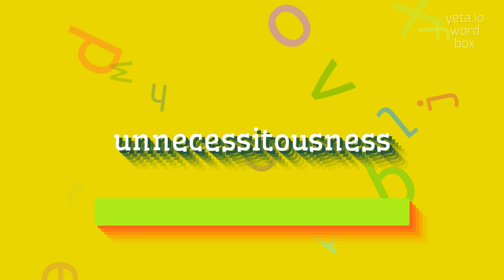How to say "unnecessitousness"! (High Quality Voices)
Watch in this video how to say and pronounce "unnecessitousness"!